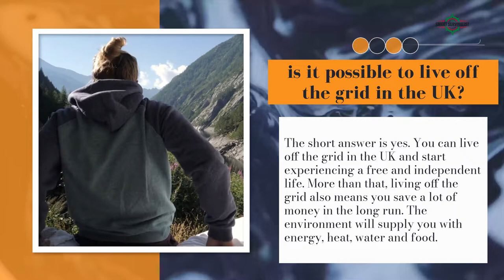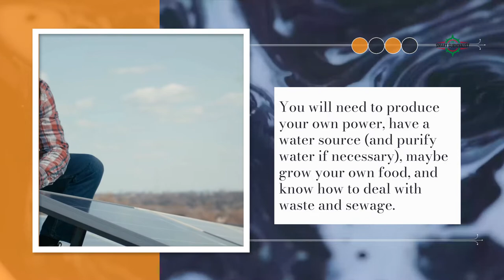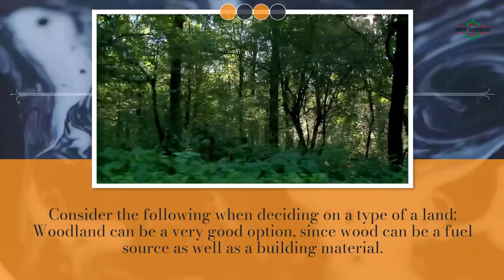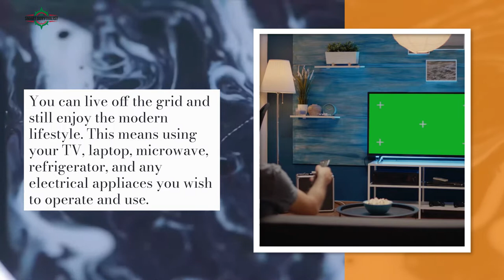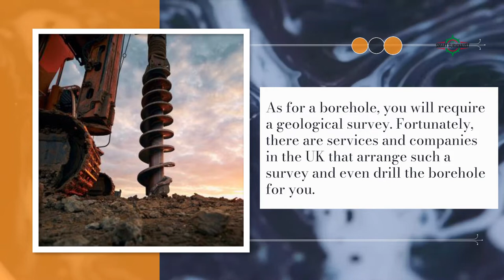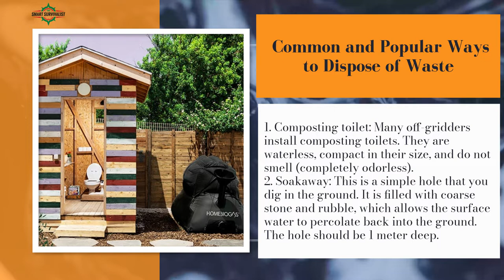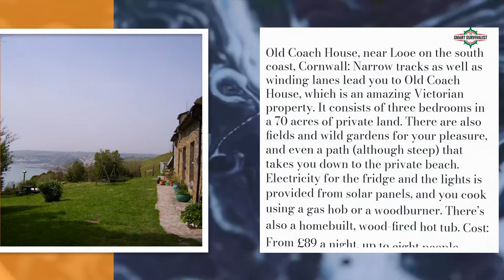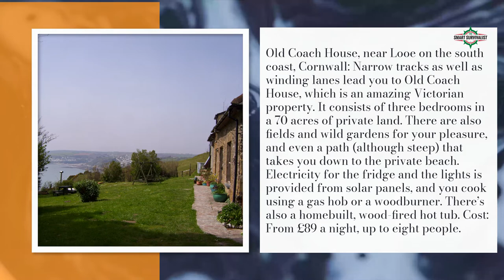UK Off Grid Living - How It Can Be Done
In this video, we will share with you everything you need to know about UK off-grid living. What exactly is off-grid living, what do you need to make it work for you, how to choose the type of land, whether you'll need planning permission or not and more.
For the full article and information about off-grid living in the UK and around the world, please visit our site (TheSmartSurvivalist.com) and enjoy our info about off-grid living, survival, camping, hiking, and more.